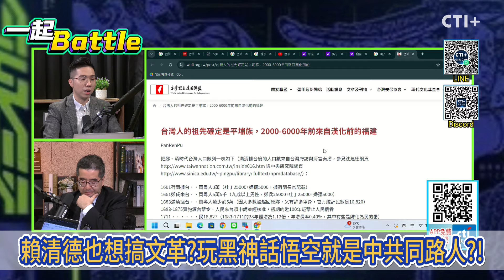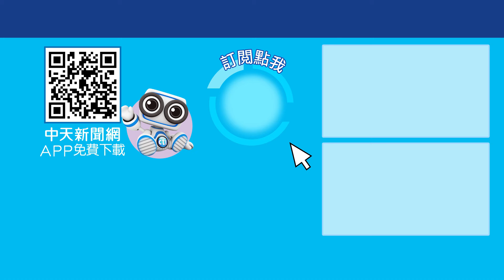賴清德也想搞文革?玩黑神話悟空就是中共同路人?! 一起Battle 20240916 @中天2台ctiplusnews